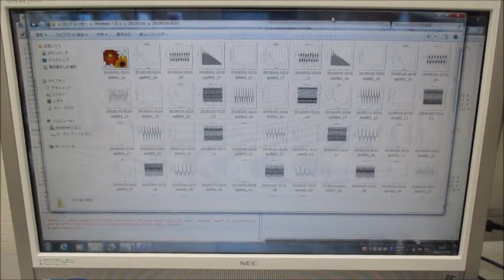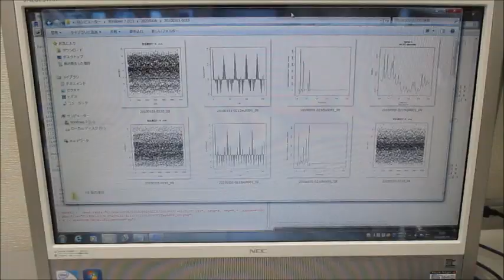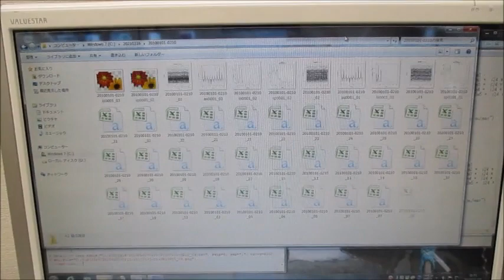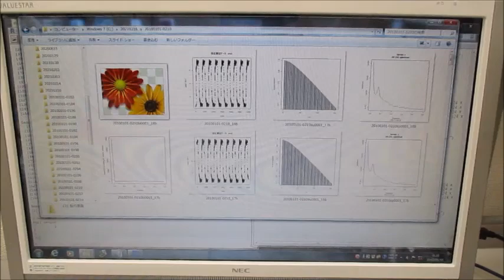超音波プローブを利用した超音波制御システム（超音波システム研究所）